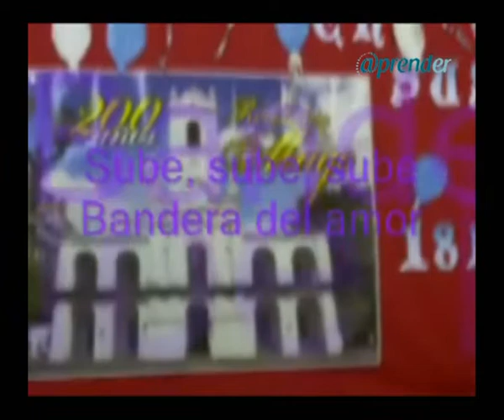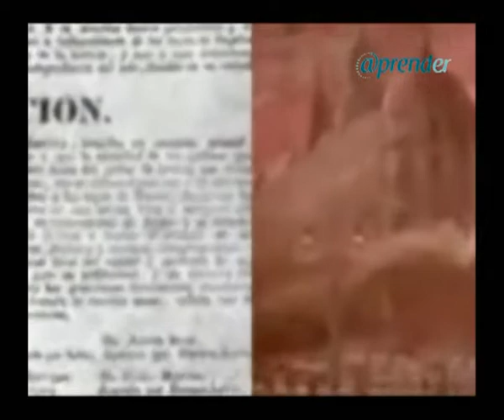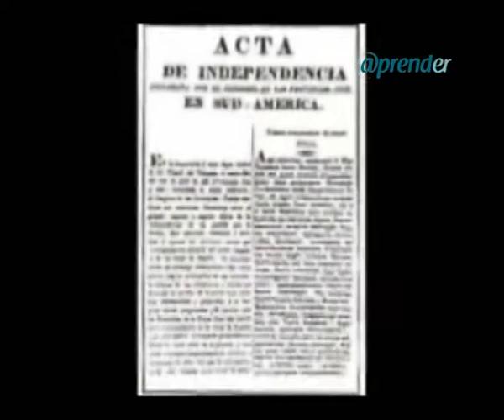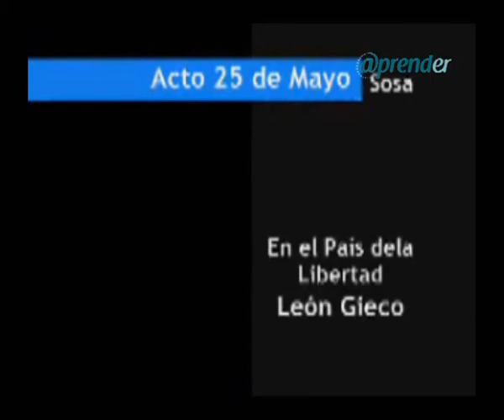Escuela Nº 8 "Juan Martín de Pueyrredón" - Paraná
Así vivió la Escuela Nº 8 "Juan Martín de Pueyrredón", de la ciudad de Paraná, Entre Ríos, el acto del Bicentenario de la Patria. Con entusiasmo  lo comparte con toda la comunidad educativa de @prender.